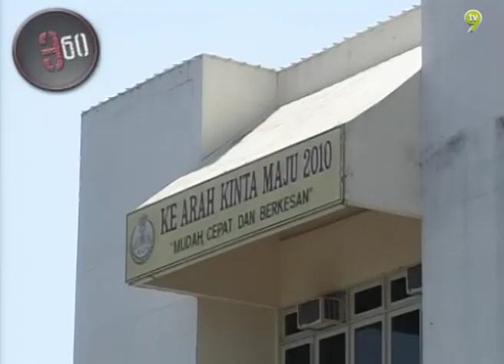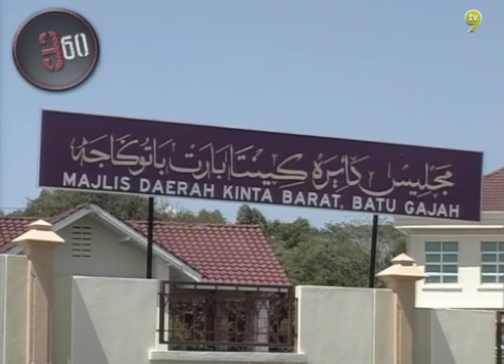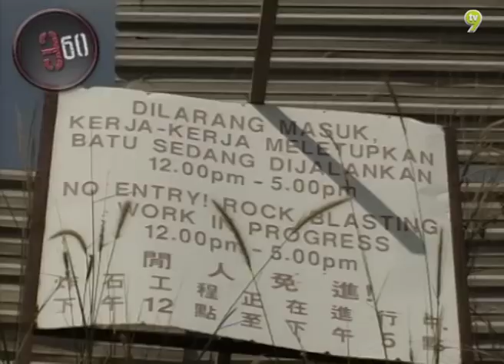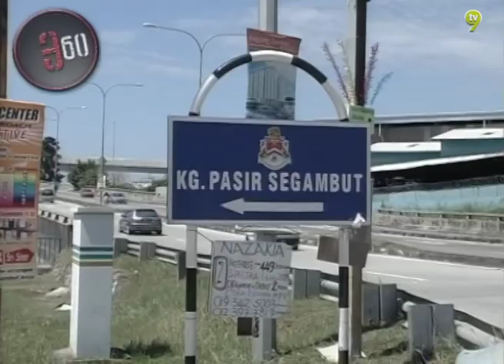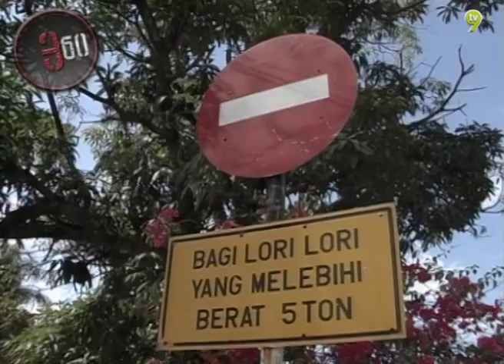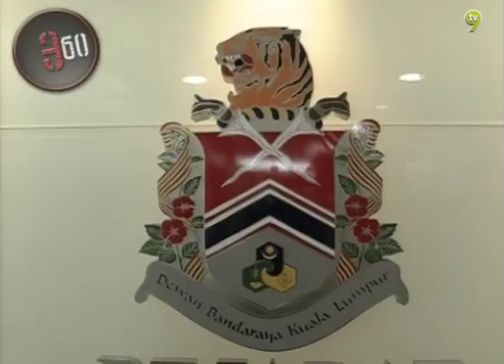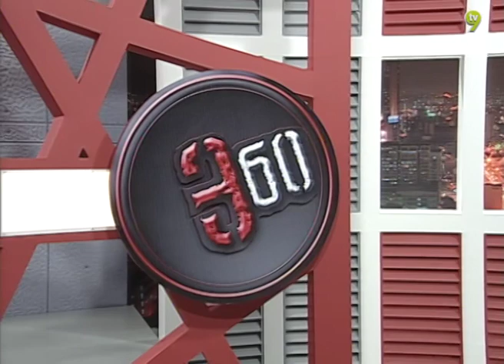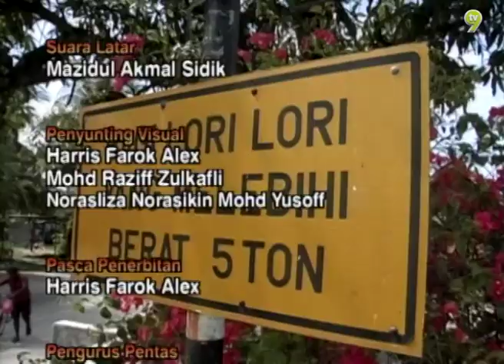360 (2009) | Episod 3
This new program highlights current issues in the interest of the public at large. As the name suggests 360 analyses every angle of a chosen issue ranging from poverty, taxi fares, diminishing moral values.